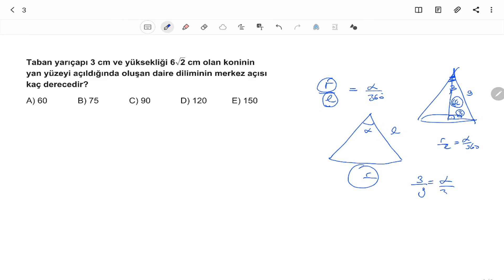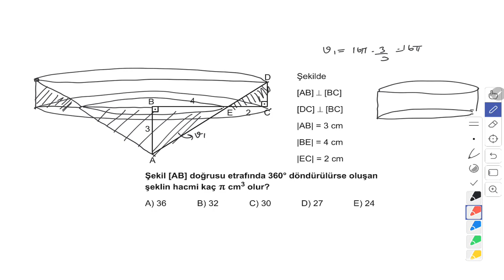AYT Geometri Soru Bankası Bölüm 5 Test 5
🎞 Soru Listesi
▶ 00:00:00 Bölüm
▶ 00:00:00 Soru 1
▶ 00:00:48 Soru 2
▶ 00:02:38 Soru 3
▶ 00:03:27 Soru 4
▶ 00:04:08 Soru 5
▶ 00:05:01 Soru 6
▶ 00:06:03 Soru 7
▶ 00:10:28 Soru 8
▶ 00:11:53 Soru 9
▶ 00:13:06 Soru 10
▶ 00:15:03 Soru 11
▶ 00:16:39 Soru 12